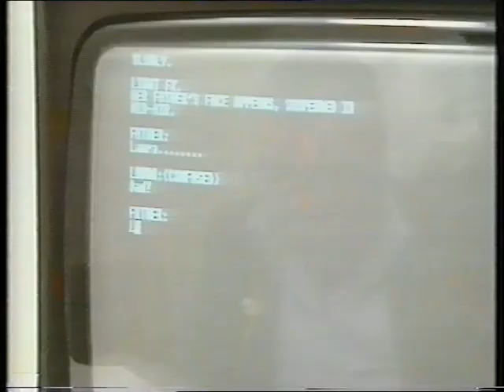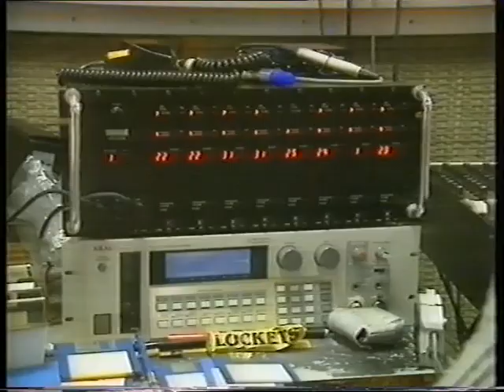Blue Peter behind scenes of Whats my Story 1989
Goes behind the scenes of 1989 childrens programme that went out live